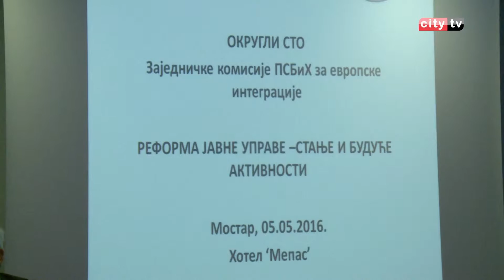Okrugli stol Misije OSCE a u BiH – Anel Husnić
Zajednička komisija za evropske integracije Parlamentarne skupštine Bosne i Hercegovine uz podršku Misije OSCE-a u BiH organizovala je okrugli stol o trenutnom stanju ali i budućim aktivnostima u procesu reforme javne uprave u BiH.